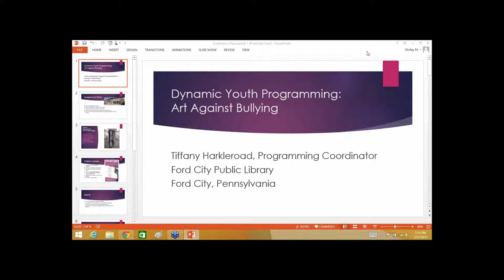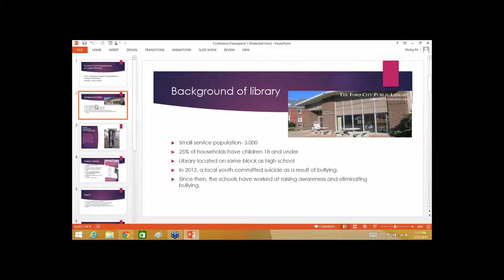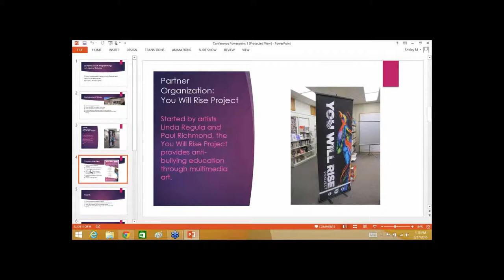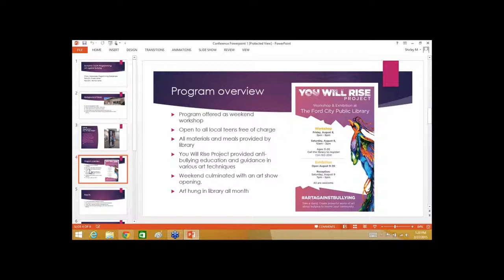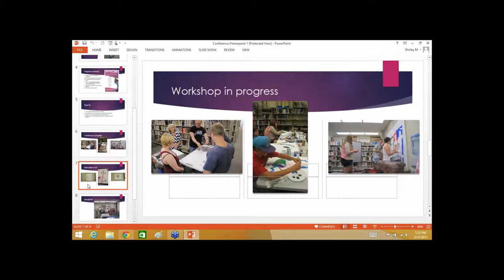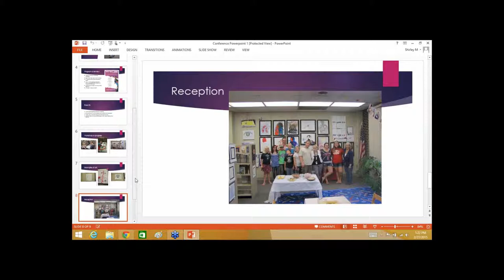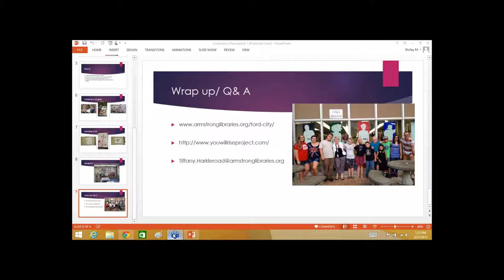Big Talk From Small Libraries 2015 - Art Against Bullying